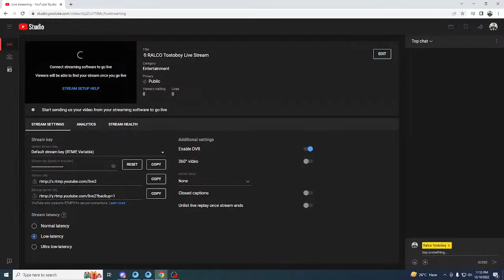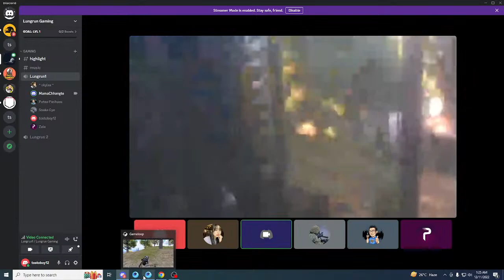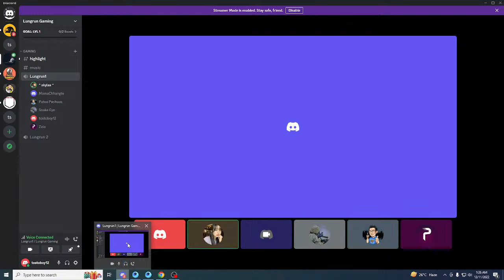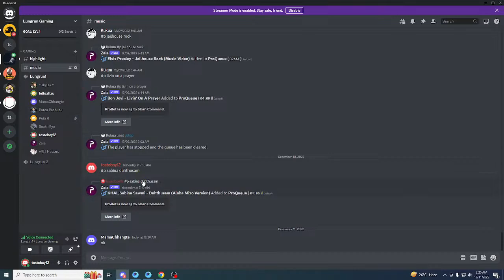をRALCO Tostoboy Live Stream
lets learn